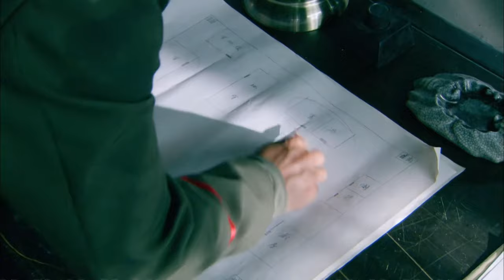【抗日電影】獄警侮辱美女犯人，女上司看到后暴打獄警！⚔️功夫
📢📢【歡迎訂閲】国剧电视频道： 即可觀看全內容和精彩剧集！

剧名：冷枪手
✨更多精彩集锦